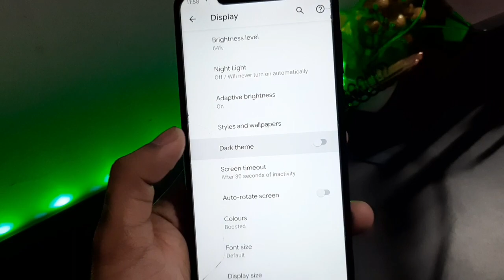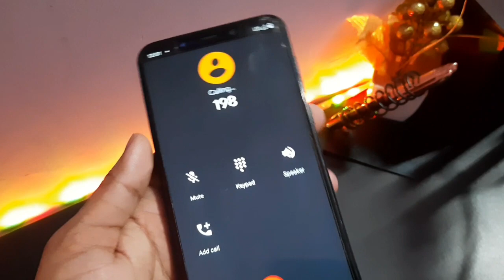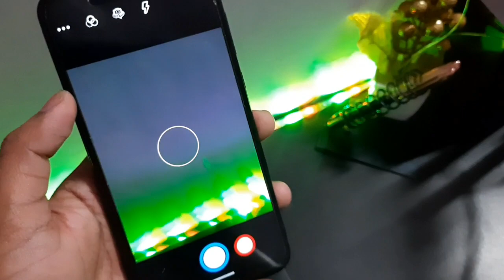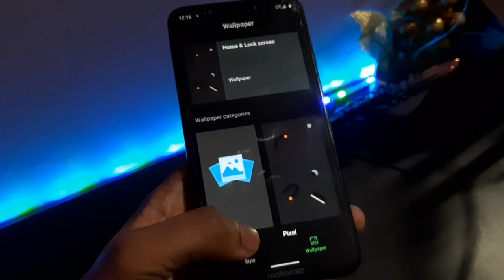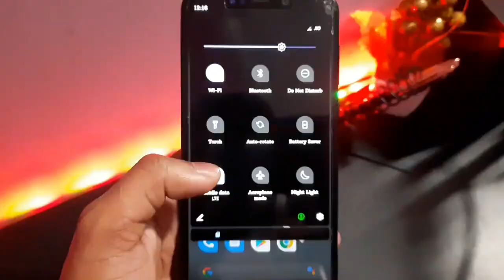Pixel Experience Android 10 For Motorola One Power With Volte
@Androgurujichannel (channel)
                   @Androguruji ( telegram username )
                   @MotorolaOnePower (official group)

1. Volte works
2.  Apex aka Google Play System  Update work too.
3.  If you are having any issues with the default kernel
4. Only remaing bug is Headset not working in call.

If you like Developer Work please do thing about donating :-
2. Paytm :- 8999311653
3. Upi ID:-
rohanhasabe8-1@okicici